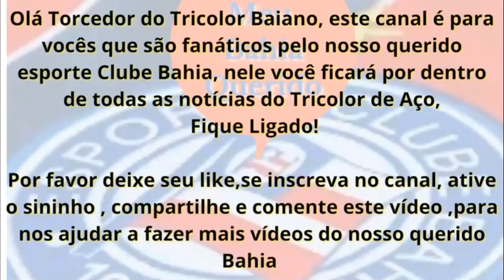Paulo Souto CONHEÇA O jovem que tem tudo para se tornar a nova estrela do Bahia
Este Canal é de ultimas notícias do Esporte Clube Bahia  incluindo  atualizações sobre jogos do Bahia , resultados, escalações, contratações do Bahia e despedidas de jogadores, notícias sobre a administração e as transações financeiras do clube. Também pode incluir comentários de jogadores e treinadores, bem como análises e prognósticos sobre a equipe e suas perspectivas futuras.